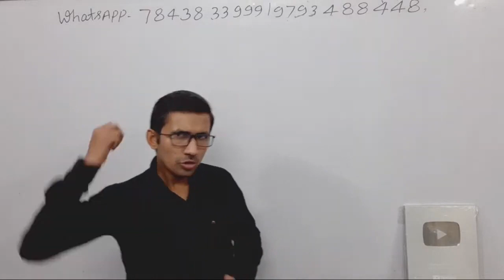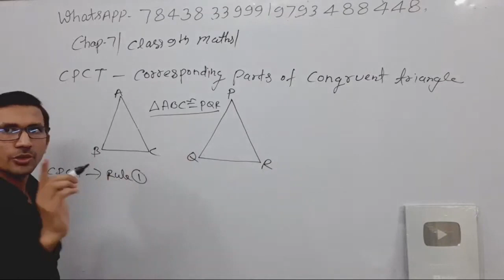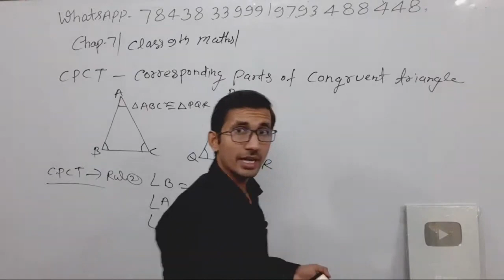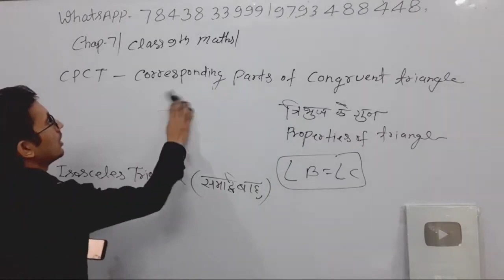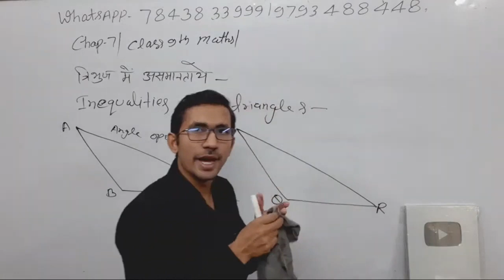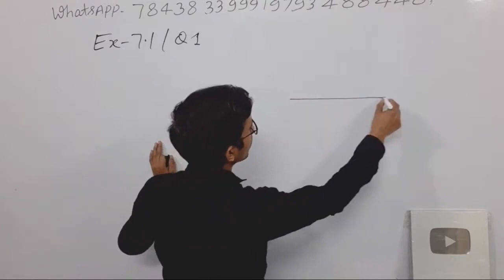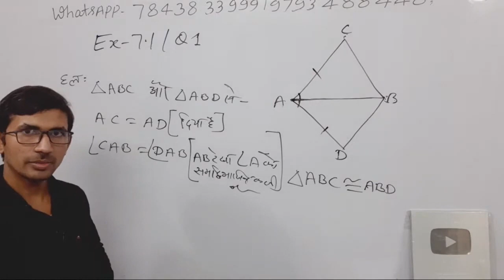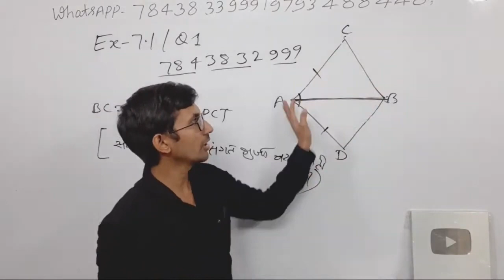Class 9th Maths Live | Part 47 |Chapter 7 | by Rajkumar yadav Sir | कक्षा 9 की गणित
9th_maths part 47
maths by rajkumar sir,